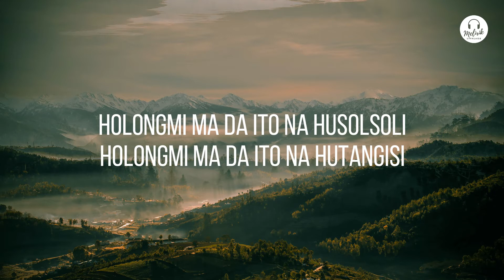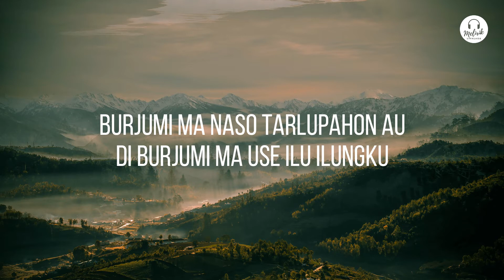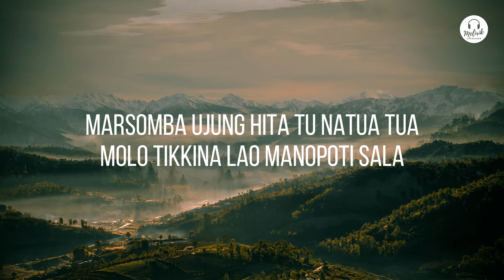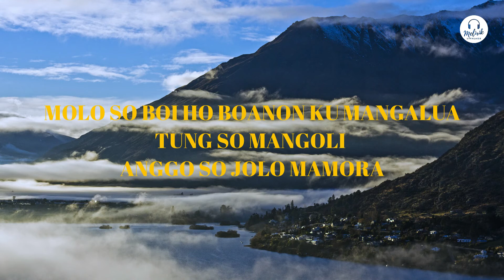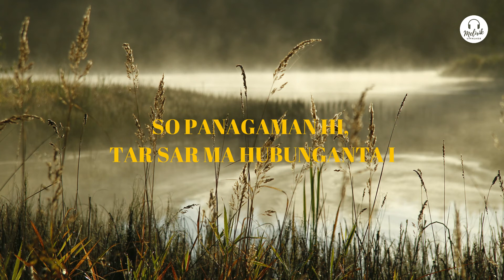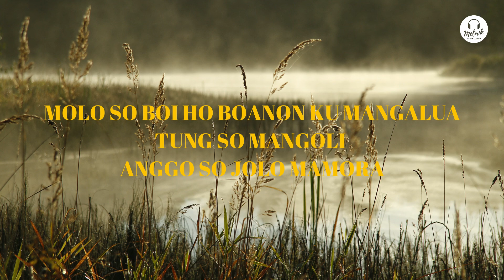MOLO MARRKOKAP - TRIO SANTANA- VIDEO LIRIK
Molo Marrkokap adalah salah satu lagu batak yang menceritakan perbedaan sosial membuat gagal menjalin kasih.

lagu batak yg cukup sedih